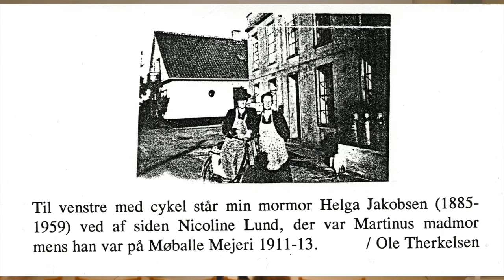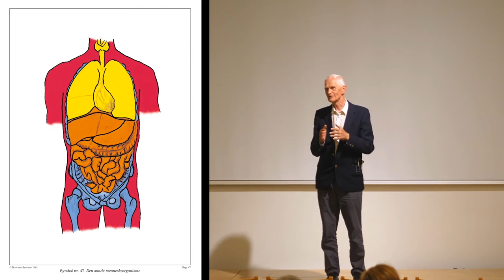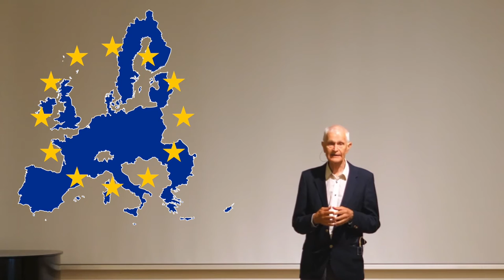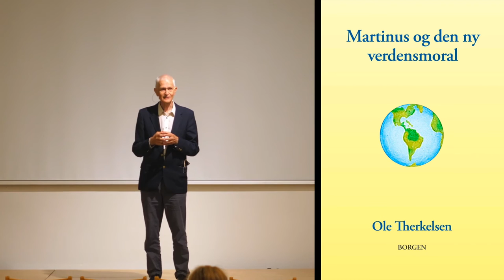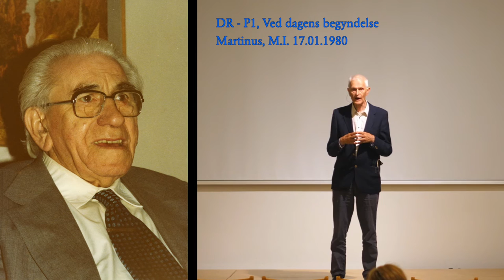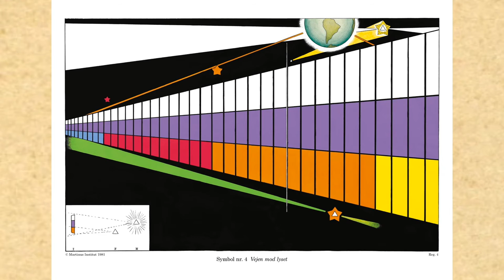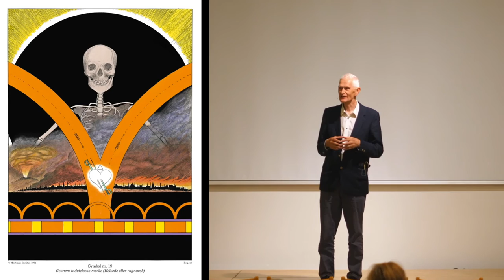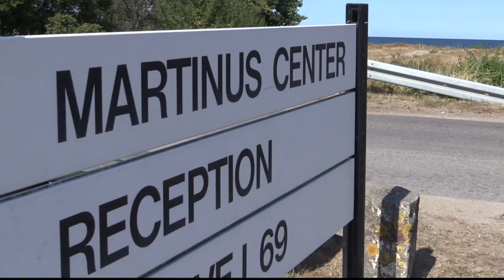OT403. Spørgetime om Martinus, musik, lidelse, søvn. Martinus Center Klint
OT403 er en spørgetime med Ole Therkelsen om Martinus, musik, lidelse, søvn den 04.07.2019 i Martinus Center Klint. Video-filmen er redigeret, fotos, tekst, symboler og billeder.´er indsat.
Symboler nr. 1 - 100 gengivet med tilladelse af

Det første spørgsmål i denne spørgetime er også blevet gengivet på  Youtube som dansk kort video, dk23 på 12 min, hvor Martinus fortæller om opholdet på Møballe Mejeri og spiller på klaver i et par minutter.
Jeg fortæller om min mormor Helga, der boede i nærheden af Møballe Mejeri, hvor Martinus arbejdede som mejerist i årene 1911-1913. Se fotos fra Møballe i video-filmen
           Min mormor Helga Møballe Jakobsen (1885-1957) boede på gården Oxholmshvile, Gl. Kattrupvej 21, 8732 Hovedgård og bestyrerparret Nicoline og Mikkel Peter Lund boede på mejeriet, Gl. Kattrupvej 26 kun 500 meter derfra.
        Min mormor Helga var hver dag henne på mejeriet for at drikke kaffe og snakke med Nicoline Lund. Min mor Herdis Therkelsen boede hjemme på fødegården Oxholmshvile i årene 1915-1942 indtil hun blev gift.
         Når mor Herdis i 1950-erne og 1960-erne talte med Martinus efter et foredrag, fortalte hun altid, at hun var vokset op i Møballe, hvortil han svarede, at så havde han fotograferet hendes fødegård. Til sidst kunne Martinus huske hende, han kaldte hende så for Fru Møballe.
         Måske skulle jeg overveje at tage navneforandring til Ole Møballe, fordi der er 10 andre i Danmark, der hedder Ole Therkelsen, hvilket gør det sværere at søge på mig på nettet. Min oldefar Jens Møballe (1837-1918) antog nemlig navnet Møballe, så min mormors fødenavn var Helga Møballe (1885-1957) - se foto i video film.

Fra Nicoline og Peter Lund børnebørn har jeg fået nogle fotos af det gamle mejeri, som det så ud, da Martinus var mejerist der i 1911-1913. Mange tak.